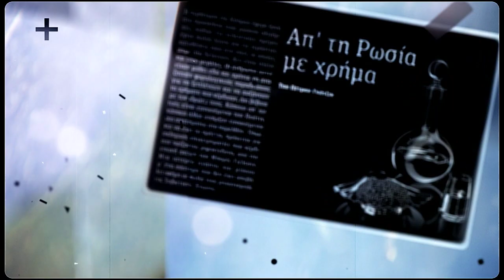Hot Doc #25: "Αττίλας 3"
Ο «Αττίλας» κι ο «Αττίλας 2» είχαν το αποκρουστικό προσωπείο του τούρκου εισβολέα. Ο «Αττίλας 3» έχει πρόσωπα τραπεζιτών, που με τις πράξεις και τις παραλείψεις τους οδήγησαν την Κύπρο στην οικονομική καταστροφή και στην αγκαλιά της τρόικας.